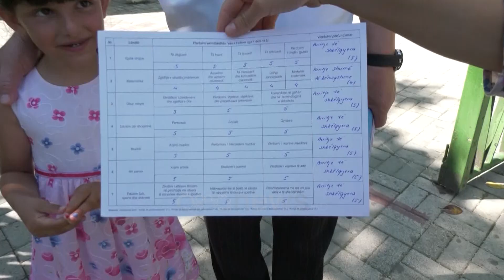Në klasë të parë me e-Albania, ja si kryhet regjistrimi në portal, jo të gjitha shkollat e përfshira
Prindërit këtë vit do të mund të regjistrojnë fëmijët në klasë të parë përmes portalit e-Albania.  Në këtë platformë përfshihen 182 shkolla në vend, ndërsa për të tjerat prindërit duhet të kryejnë të gjitha procedurat pranë Drejtorisë së shkollës. Përmes kësaj mënyre,  është e pamundur që të përzgjidhet një shkollë preferenciale, por vetëm ajo që është pranë vendbanimit të fëmijës.

Në 182 shkolla të vendit regjistrimi i fëmijëve në klasë të parë do të bëhet përmes portalit e-Albania.

Ky projekt aplikohet për herë të parë, por jo të gjitha shkollat janë të përfshira në të.

Nevila Rrepishti nga e-Albania sqaron se ato institucione arsimore, të cilat nuk janë të përfshira në regjistrimin elektronik, regjistrimi do të funksionojnë sipas mënyrës së vjetër.

"Në shkollat që nuk janë të përfshira në kërtë proces online me vendim MAS regjistrimi në klasë të parë do të jetë si vitet e kaluara, pranë sekretarive të institucioneve arsimore."

Regjistrimi në klasë të parë përmes portalit qeveritar shmang edhe zgjedhjet preferenciale të shkollës.

"Për çdo aplikim dhe regjistrim në klasë të parë, institucioni arsimor sugjerohet automatikisht nga ndërlidhja me vendbanimin e aplikantit. Është e pamundur që prindërit të kërkojnë të regjistrojnë fëmijën në një shkollë preferenciale."

Me këtë mënyrë regjistrimi prindi nuk ka nevojë për asnjë dokument, pasi ato ndodhen të gjitha në portal.

Mjafton që të identifikohet dhe të zgjedhë njësinë administrative dhe rrugën ku banon.

"Vetëm në rastet kur regjistrimi kryhet nga kujdestari ligjor, i vetmi dokument që duhet ngarkuar në aplikim është ai që provon këtë lloj përkatësie."

Pas aplikimit, prindi pajiset më një kod përmes së cilit mund të kontrollojë në cdo moment se në Çfazë është shqyrtimi i kërkesës së tyre.

Dhe vetëm 10 ditë para fillimit të shkollës në Drejtorinë e shkollës duhet të depozitohet certifikata e vaksinimit të fëmijës.

"Jo më pak se 10 ditë para fillimit të vitit të ri shkollor, prindi në rastet e pranimit në sekretarinë e institucionit arsimor përkatës, prindi duhet të depozitojë kartelën e vaksinimit të fëmijës."

Në vetëm 3 ditë janë kryer rreth 2000 aplikime, ndërkohë që ende nuk është e qartë se për sa kohë do të jetë i hapur ky shërbim.